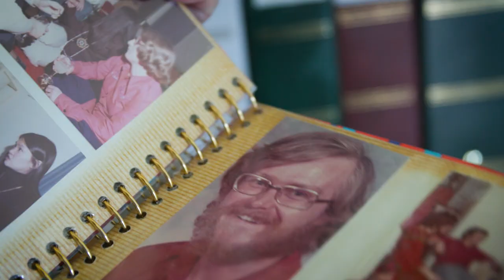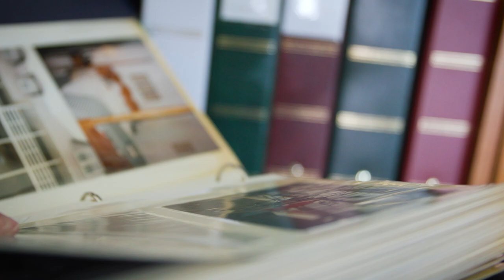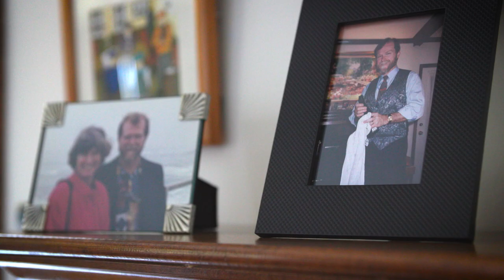The Need for the EVMS Goldrich Institute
Dr. Peggy Barringer lost her husband to Alzheimer's disease in 2020. The newly established EVMS Lawrence J. Goldrich Institute for Integrated NeuroHealth will help families, like Peggy's, address the complex healthcare needs of those diagnosed with Parkinson’s disease and other movement disorders, cognitive and memory disorders, such as Alzheimer’s disease, and patients in need of palliative care.